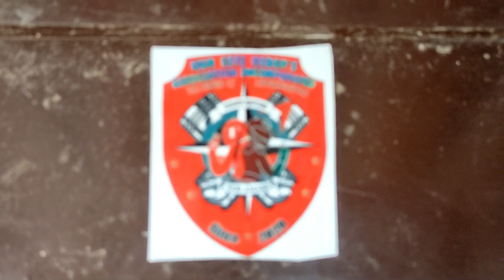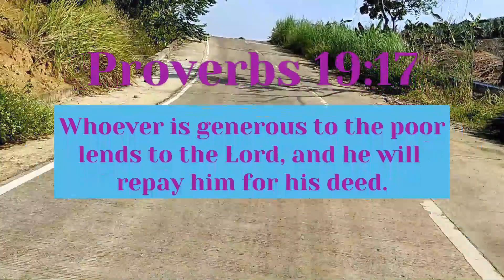NERA RIDERS charity ride!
A simple act of giving back to our community